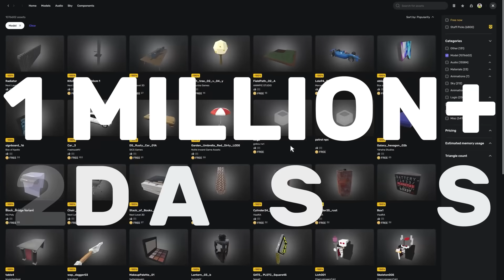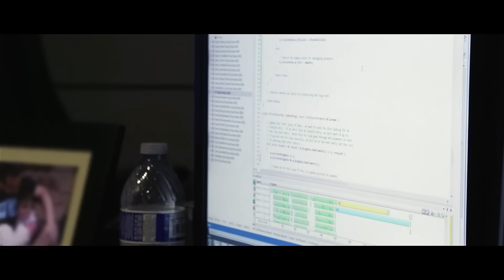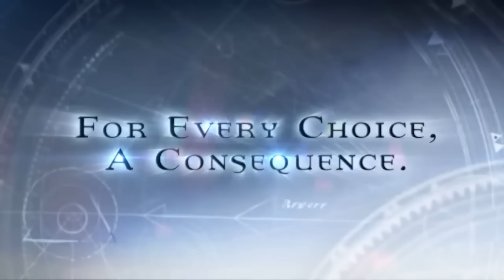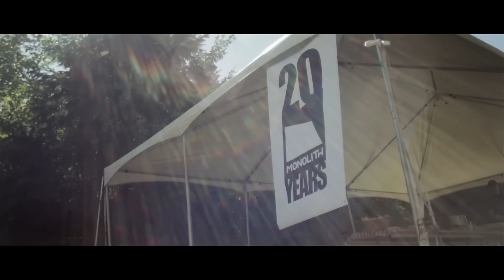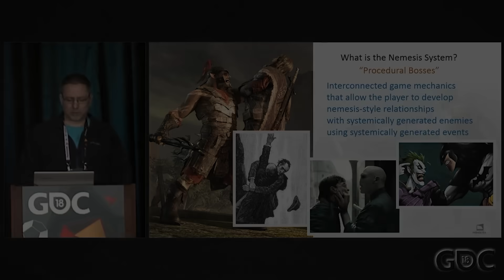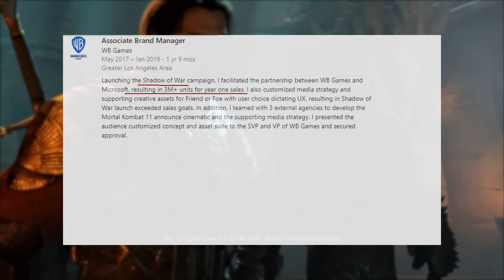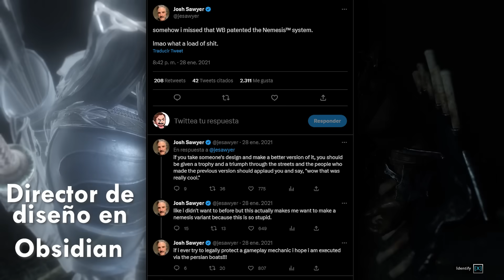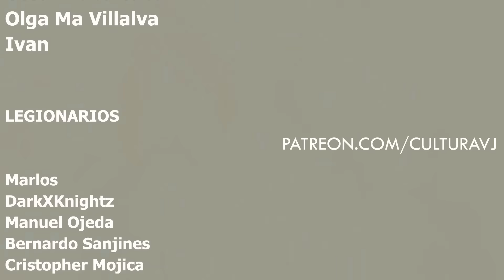Auge y CAÍDA de SHADOW OF MORDOR / WAR | Warner, Némesis de la innovación.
Apoya a quienes nos apoyan para crear más contenido :)

Middle Earth: Shadow of Mordor y Shadow Of War presentaron una propuesta innovadora, el sistema Némesis fue su característica más atractiva. Y revolucionó no solo la interacción, si no la narrativa dentro de los videojuegos. A pesar de malas decisiones en su secuela, lo fresco y único de sus mecánicas nos hacer querer que vuelva, aunque no sabemos si lo hará.

Esto es que diablos pasó con Middle Earth: Shadow.

VOZ, GUION Y EDICIÓN: Alex Nevárez
EDICIÓN DE VOZ: Israel Mendoza

Stay Geek!

0:00 Intro
2:25 Parte 1 - Shadow Of Mordor
21:05 Parte 2 - Shadow Of War